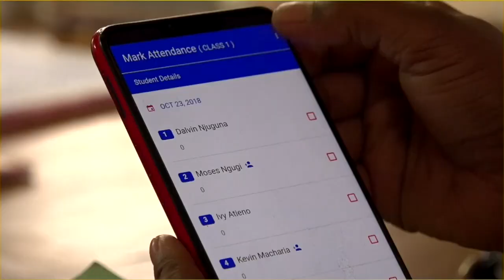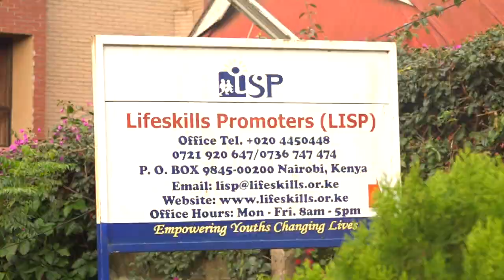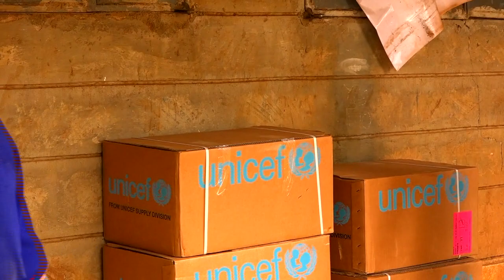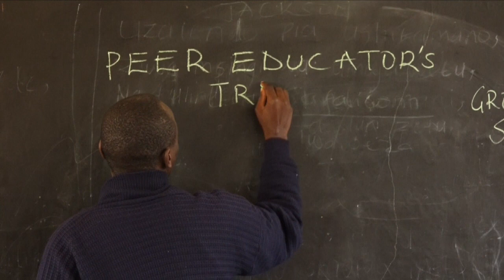WATOTO TUSOME PROJECT BY LIFESKILLS PROMOTERS.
From June  2016 to  June 2019 , Watoto Tusome has identified and enrolled 43,521 ( 21,421 Male, and 22,100 Female) out of school, children in Nairobi  Informal settlements.
It takes at least Ksh 5,000 (USD 500) to enroll and retain an OOSC in a public school